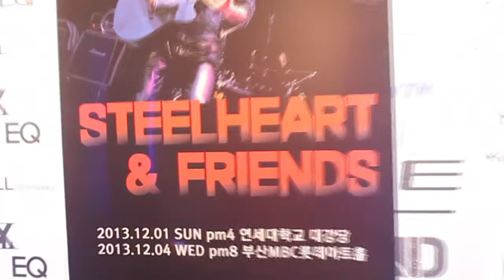Miljenko Matijevic - 2013 Video Moments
This trailer gives a good idea of what to expect when you go to a Miljenko Matijevic show. Whether Miljenko is on stage with the long standing band Steelheart or backed by other musicians including local musicians where ever his journey takes him... The show is going to KICK ASS! Your head will spin with high energy, musical sound that is nothing short of an organism for your ears, and pure unadulterated musical perfection!

Miljenko ALWAYS has time for the friends and fans and is known to mingle in the crowd while singing. Miljenko also likes to spend time in the local area no matter where his traveling  journey takes him be it in the US or countries around the world. Don't be surprised to see Miljenko with his trusty guitar sitting in a time square strumming away and talking to the locals.

To quote a couple of lines off of the Good 2B Alive album which by the way is one of the most positive and uplifting albums of Miljenko's career. As quoted by Miljenko in the song "I Breathe" -  "I Breathe The Same Air As You All Do, I Am, I Am, I Am, And I Feel The Same Pain As You All Do, I Hear You All, I Hear" which by any language translates into... I am no better than anyone else, accept me as I am as I accept you. And of course one of the best quotes has to be "Its Good 2B Alive" from the title track of the album Good 2B Alive. It *IS* good to be alive, enjoy it, feel it, live it, love it, embrace it, remember it all, the good, the bad, the misunderstood and claim the freedom from it.

Never forget we all breathe the same air, we do, we do we do.